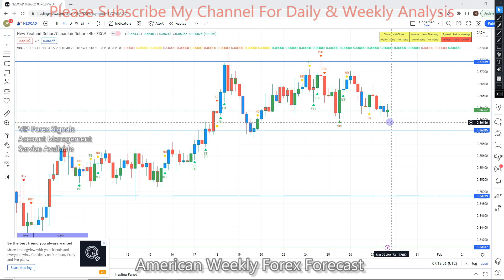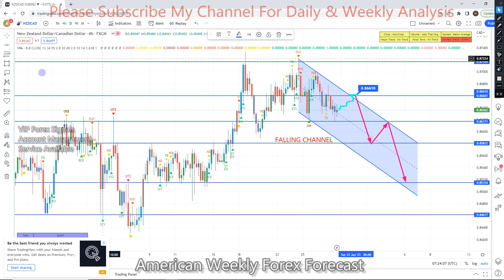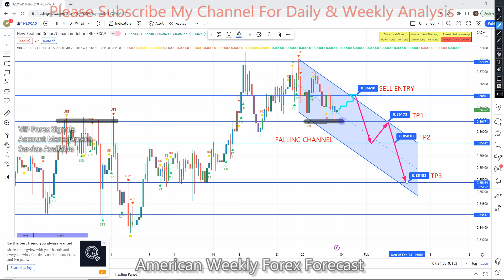NZDCAD 30 Jan TO 03 Feb 2023 American Weekly Forex Forecast